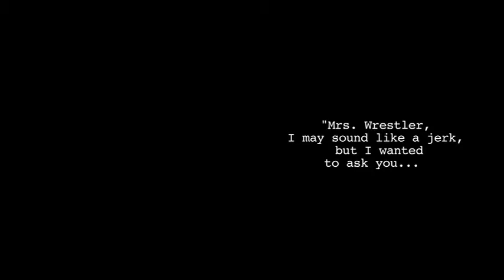Web dami kaniat